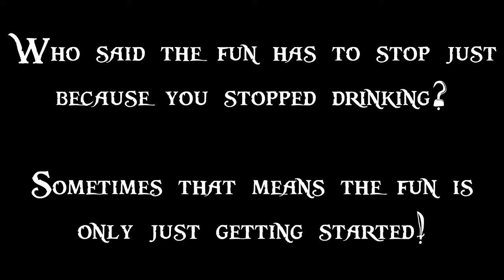Drinking Games - Afterparty 2 [Grand Theft Auto V - Part 2]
This series came about simply because I was having too much fun being drunk and wanted to keep recording while intoxicated... So I did.

Deliver a few arms race packages in GTAV; How hard could it be?